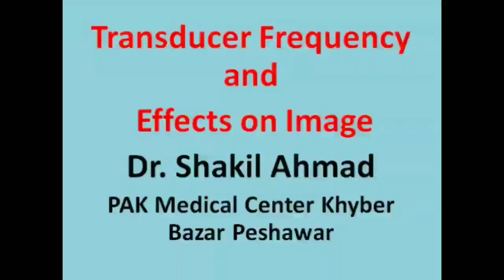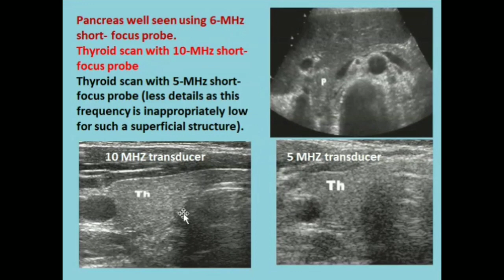Transducer Frequency and Effects on images